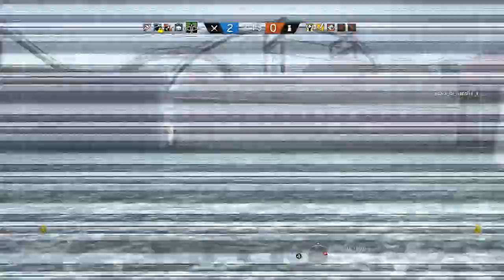Going for diamond playing with the legendary kain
I play Rainbow Six Siege, Fortnite, and some Destiny 2